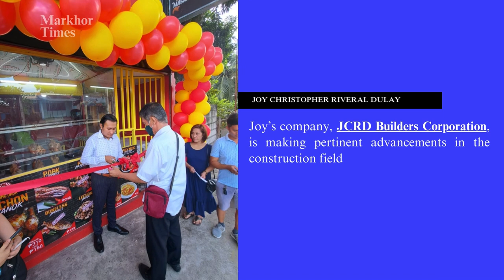Joy’s Story of Achievement and Empowerment | JCRD Builders | Joy Christopher Riveral Dulay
Just like Albert Camus came out with this notion, “In the midst of winter, I found there was, within me, an invincible summer”, Joy Christopher Riveral Dulay, a man of inspiration in contemporary times who came from humble beginnings was born in the chilly month of December 1990. This man is now a shining star of the entrepreneur world who achieved success as the sun rises over the vibrant city of Quezon.